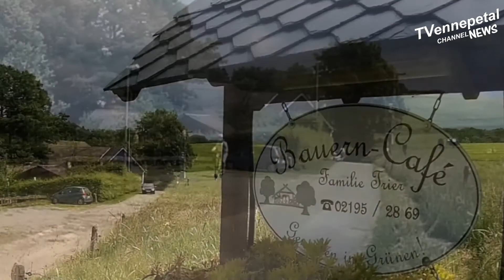ENNEPETAL E-Bike Radtour zum BAUERNCAFE WELLERSHAUSEN RADEVORMWAL31.5.2018D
E-Bike Radtour zum   BAUERNCAFE WELLERSHAUSEN RADEVORMWALD 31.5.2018